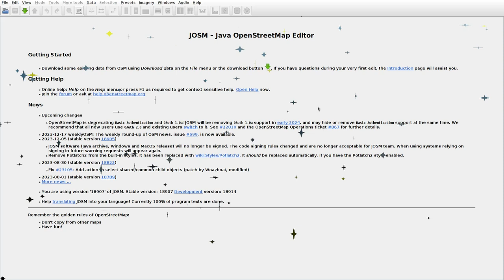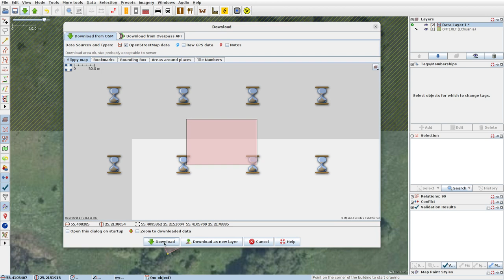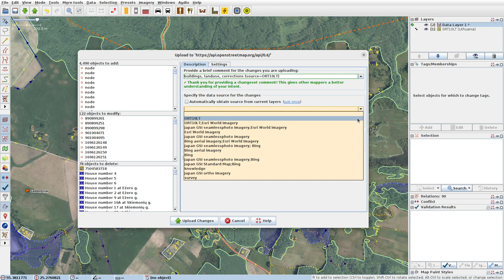JOSMrec1733 2023 12 18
Lithuania. Antakščiai, Bajorai, Runionys, Želtiškiai. Tracing buildings (mainly) in JOSM for openstreetmap.